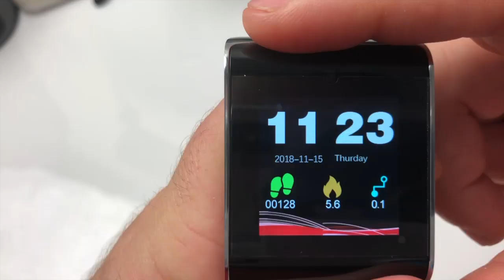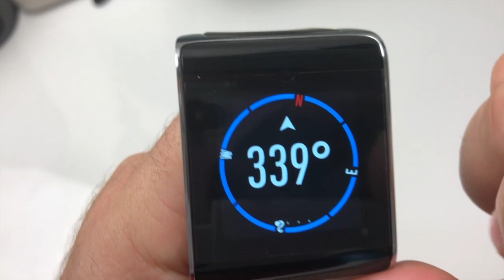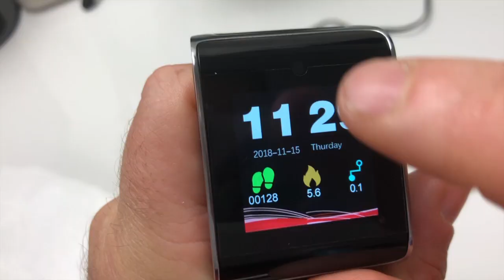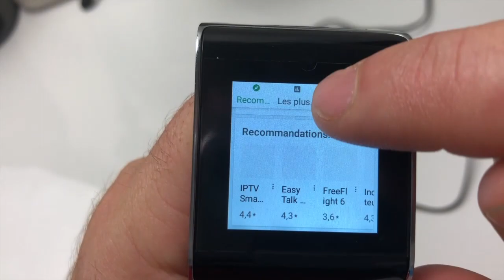Unboxing Test De La DM 2018 4G Android GPS Podomètre Cardio SMS Et Pourquoi Pas Accessible !!!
Salut je vous présente la DM 2018 Unboxing Test  et pourquoi pas avoir sur le poignet ce que vous avez dans la poche .